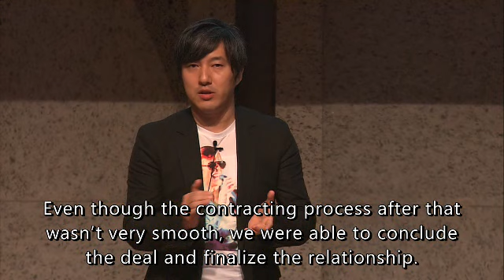Trailer - CODENAME D TGS '10 Keynote for Xbox 360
CGR Trailers presents a keynote address from the 2010 Tokyo Game Show for codename D for Xbox 360 and it's Kinect motion camera peripheral.